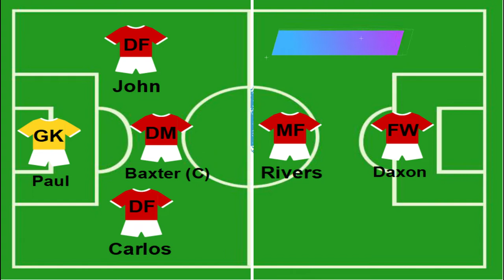Joe's Boys v Chamakh My Pitch Up 2-1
Highlights of the 2-1 win in the opening game of the Premiership season, in Leisure League.